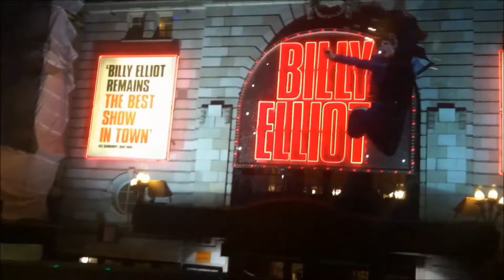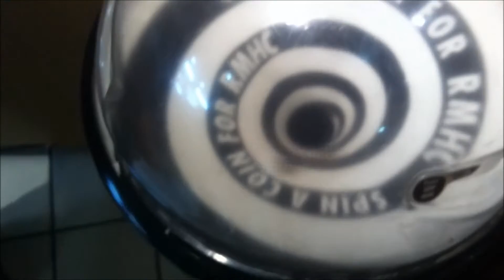Stonehenge/Bath (N4VEDTURES)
I don't know how or why this was such a complicated trip to take, but the struggles were real all day.  What matters is that we eventually made it lol.

1st bit is from Joel Demmott, the story is relevant to our expectations of this trip and the reality of it (link below)

OCD Moosh & Twist (Feat. Hoodie Allen) - All That I Know
Lemaitre - time to realize